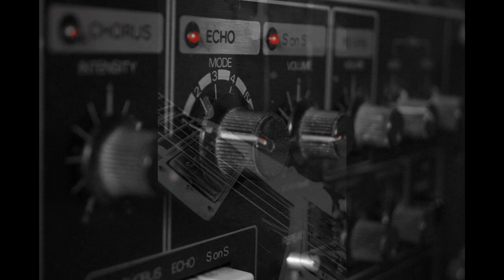Martin Hašek - No. I (celé album)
0:00 Bílej prach  3:38 Cigaretář  7:43 Proč už tě nemiluju 11:55 Stále hledáš   17:05 Tikot hodin  20:35 Ženy se mýlí24:35 Mosty spálím
28:04 Kapitán Spinky 31:33 Inventář a ty si nedáš 34:20 Přichází zas kóma 38:13 Milionář ze snů 41:47 Málem jsem tě nenašel 45:03 Jen se směj 49:04 Zahraj mi kamaráde 53:38 Tak to jsem já 52:25 nejlepší sólo - Michal Koubek
Martin Hašek je pravnukem spisovatele Jaroslava Haška.